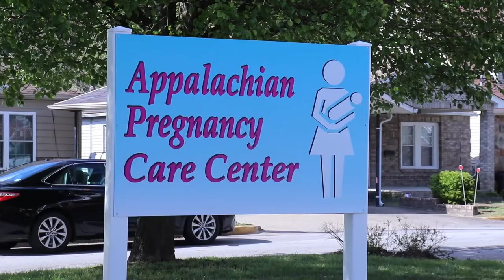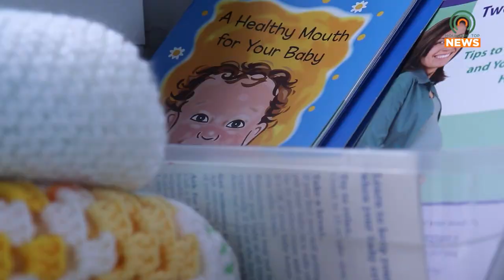Appalachian Pregnancy Care Center Opens at a New Location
The Appalachian Pregnancy Care Center held a ribbon cutting and open house at their new location.